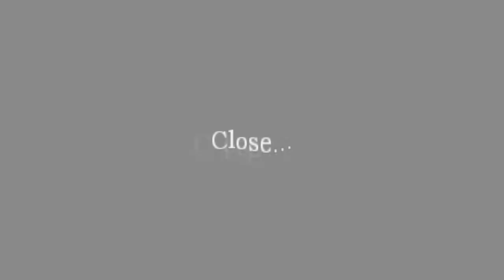Let's Play Amnesia (15)